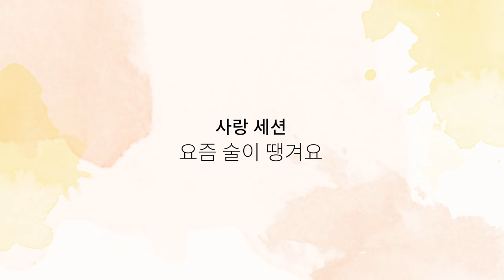[사랑세션💓] 요즘 술이 땡겨요